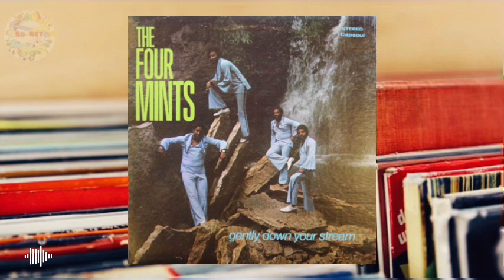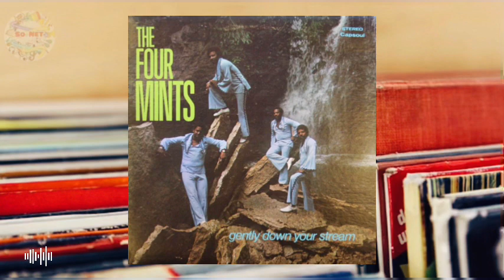Four Mints (1973) Do You Really Love Me